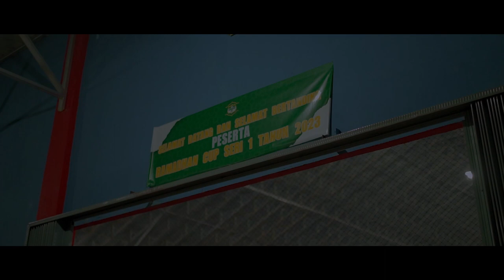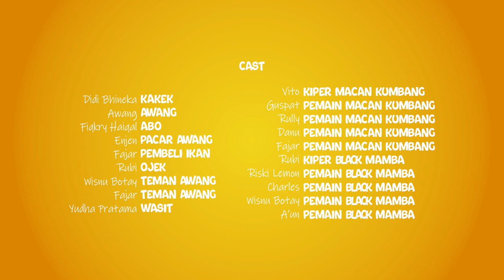Film Pendek Sanggau "GAOK : Menantinya Kembali"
Gaok, dalam bahasa Sanggau artinya rindu, Film ini menceritakan tentang seorang Kakek yang rindu dengan cucunya yang berangkat ke kota untuk menggapai cita-citanya.

Pemain
Didi Akang sebagai kakek
Awang sound system' sebagai awang
Fiqri Haikal sebagai Abo
Enjen sebagai pacar awang
Fajar Khun sebagai pembeli ikan dan teman awang (pemain tim macan kumbang)
Rubby sebagai tukang ojek dan pemain tim black mamba

Executive Producer : @tito_tarata
Directed & story by @didibh11neka & @andikapramadana_
DP @andikapramadana_
Assist DP @rubizulfiand
Art director @rubizlfiand
Runner @fiqkryhaiqal & @fajar_khun
Subtitle @didibh11neka

Special Thanks to :
Agus Buduk